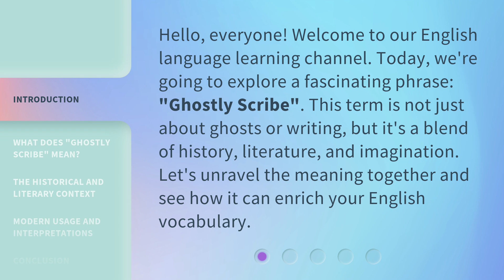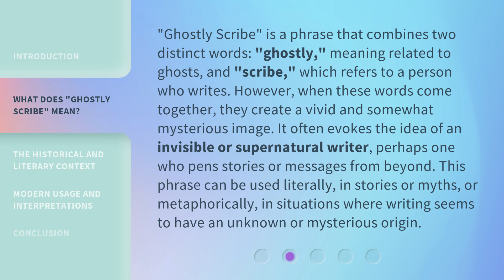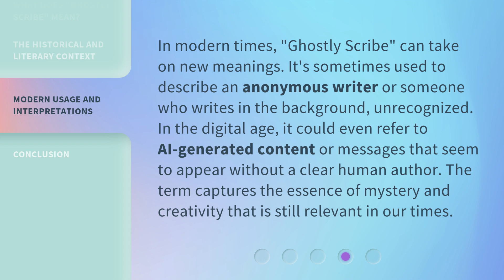Understanding "Ghostly Scribe": A Deep Dive into Unique English Phrases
00:00 • Introduction - Understanding "Ghostly Scribe": A Deep Dive into Unique English Phrases
00:34 • What Does "Ghostly Scribe" Mean?
01:15 • The Historical and Literary Context
01:46 • Modern Usage and Interpretations